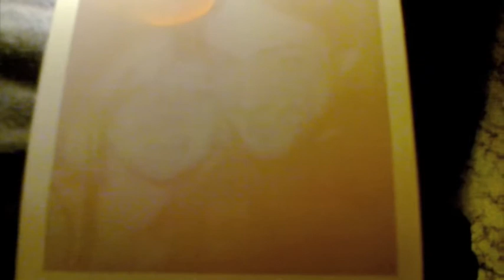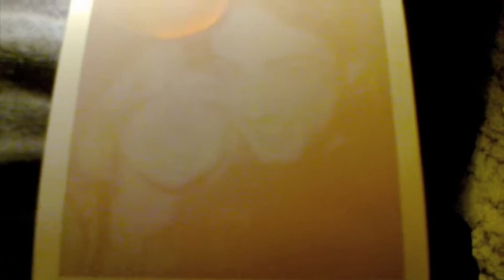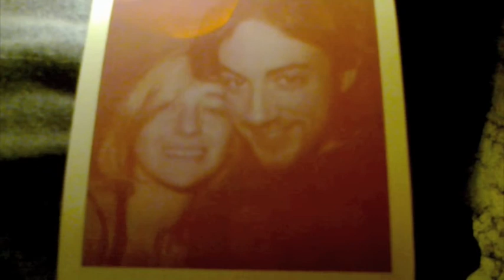wow presenta ''oooooh oooh''video